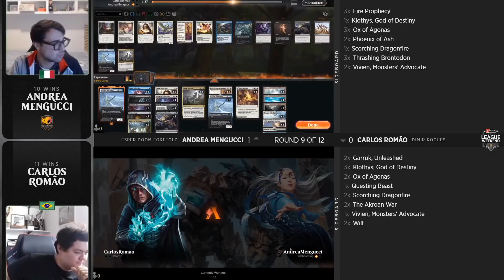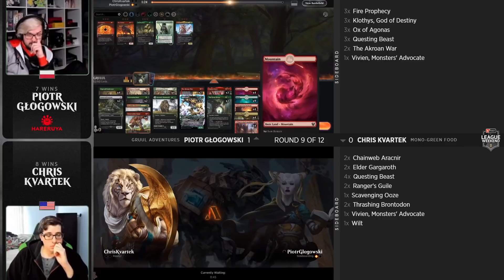Andrea Mengucci vs. Carlos Romao | MPL | November Zendikar Rising League Weekend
Andrea Mengucci (Esper Doom Foretold) vs. Carlos Romao (Dimir Rogues).

Find full coverage, decklists, and more about the League Weekend